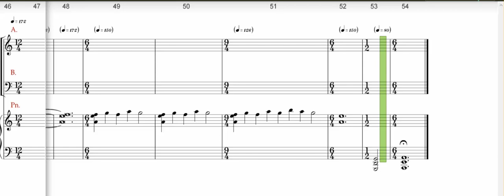Orff , Carmina Burana , Veris leta facies , Bass rehearsal track